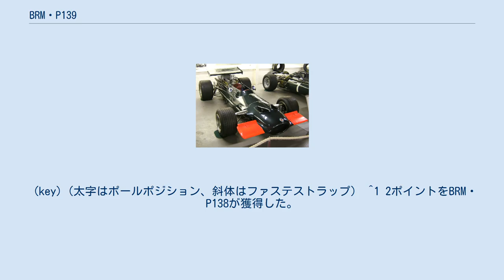BRM・P139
BRM・P139 は、ブリティッシュ・レーシング・モータースが1969年、1970年のF1世界選手権に投入したフォーミュラ1カー。
ピーター・ライトとトニー・サウスゲートによって設計された。
エンジンは自社製の3リッターV12エンジンを搭載した。
 1969年シーズン、P139は第6戦のイギリスグランプリで投入され、ジョン・サーティースがドライブした。
予選6番手からスタートしたが、これはBRMにとってシーズンの予選における最高成績であった。
決勝では1周目にフロントサスペンションが破損、リタイアとなっている。
続くドイツグランプリでもサスペンショントラブルが発生、決勝を走行することはできなかった。
イタリアグランプリでは2台目のP139が準備され、ジャッキー・オリバーもドライブすることとなった。
サーティースは周回数不足で非完走扱いとなり、オリバーは油圧低下のためリタイアした。
カナダでは両者ともエンジントラブルでリタイアした。
アメリカグランプリではサーティースが3位に入賞するが、チームにとって今シーズン唯一の表彰台となった。
最終戦のメキシコではオリバーが6位に入賞し、チームは7ポイントを獲得、ランキング5位となった。
 1970年シーズン、チームはP153を使用し、P139は開幕戦でジョージ・イートンがドライブした。
イートンは予選23位、決勝はリタイアとなった。
 (key)（太字はポールポジション、斜体はファステストラップ） ^1 2ポイントをBRM・P138が獲得した。
 ^2 全ポイントをBRM・P153が獲得した。